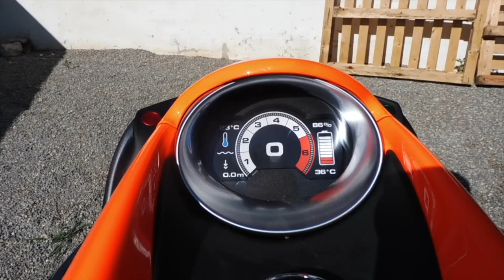🤑 JUGUETES DE LUJO EN IBIZA 🤑 SEABOB F5SR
Hoy os traigo un video donde hablaremos sobre los juguetes de lujo que podemos encontrar en Ibiza en particular el SEABOB.

SOBRE MI CANAL :

En búsqueda de grandes Aventuras. Siempre con nuevas ideas en la mente, emprendiendo proyectos en el sector de la tecnología y publicidad con la máxima actitud.

Todas mis actividades se resumen en:
Emprender, trabajar duro, dormir poco, comer bien, ser activo, aprender cada día, correr, ir mucho en bicicleta, sorprender cada día, crear, reír, un poco de ironman, maratón, triatlón y retos locos de todo tipo que se presentan por el camino.